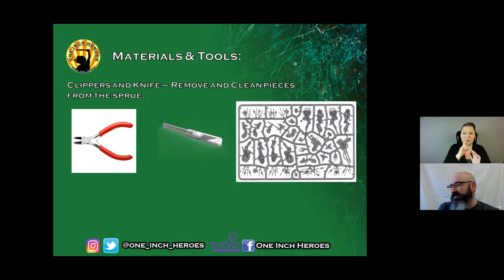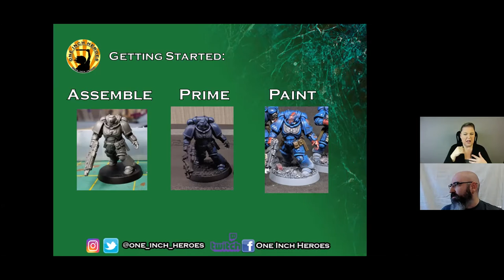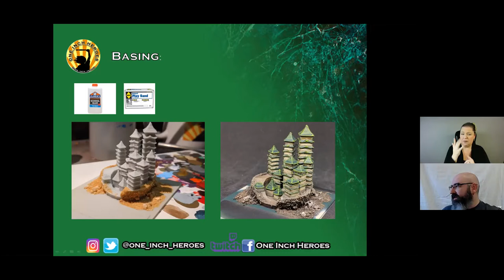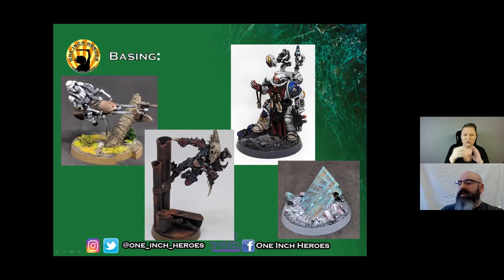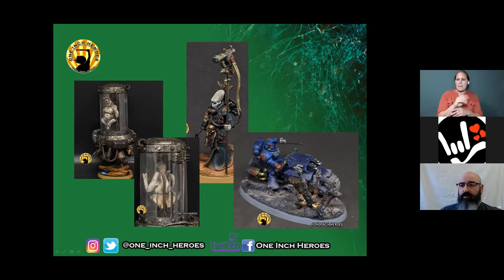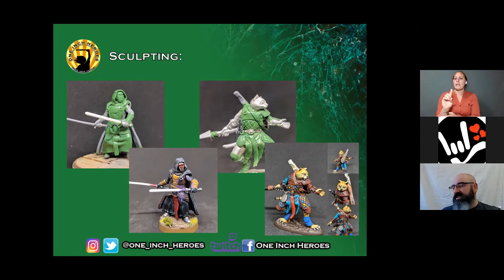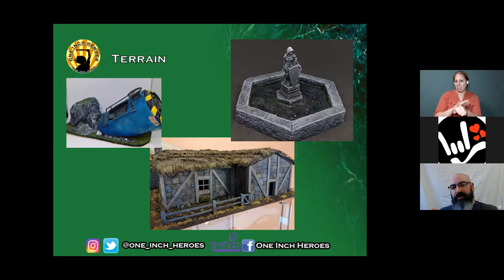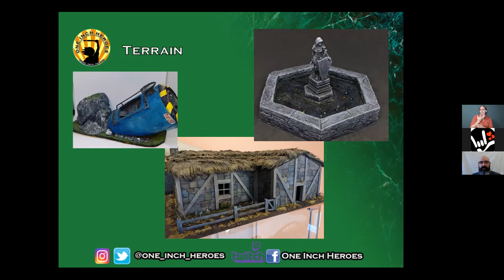Maker Talk: Painting Figurines with One Inch Heroes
Drew Carrington is the lead artist at One Inch Heroes, a business that offers custom painting services for tabletop and other figurines. During this online talk, Carrington shares with us his process for making miniature armor shine and tiny spaceships look weathered.

You can see more of Drew's work at his and his Twitch,

The host for this talk was Molly Stratton. Our ASL interpreters were Elizabeth Knight and Nicole Broady.

This video was filmed live on Dec. 4th, 2021 as part of the Labs Maker Talk series.